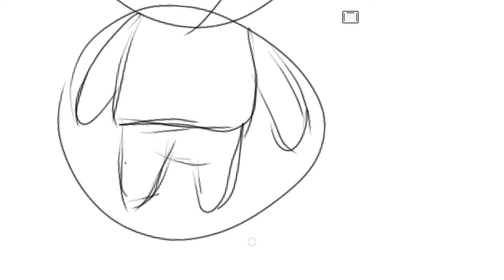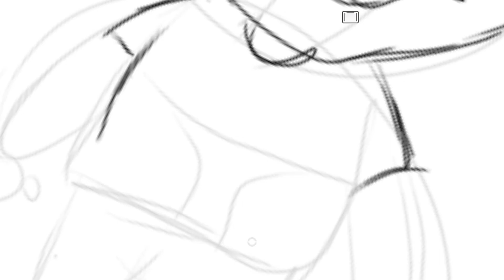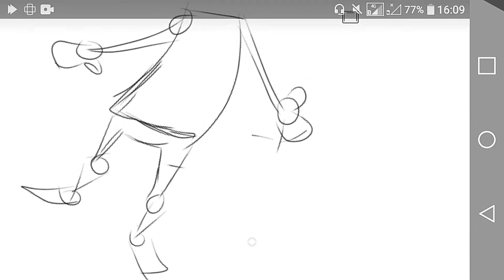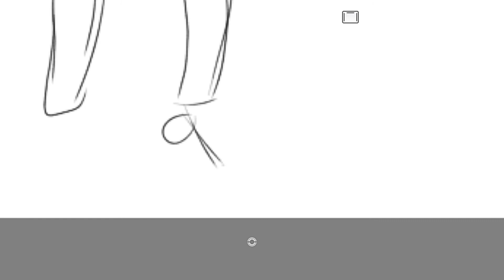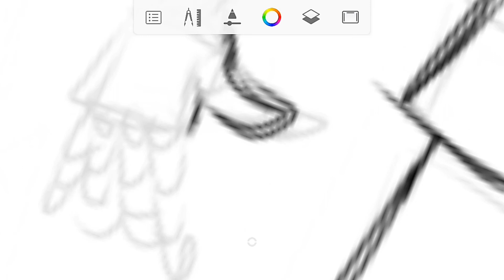TOP 3 FORMAS DE DESENHAR MELHOR MESMO QUE VOCÊ SEJA INICIANTE!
3 Técnicas para desenhar melhor: Ao começar a desenhar, vários problemas aparecem com o tempo e algumas técnicas de desenho confundem e dificultam a vida de quem está começando a desenhar.
Nesse vídeo, vou te mostrar 3 técnicas de desenho em 5 minutos: O Chibi, o Cartoon e o Mangá. Com esses estilos de desenho, além de desenhar melhor, você pode diversificar seus desenhos ou ainda melhor, escolher um desses estilos de desenho para você!